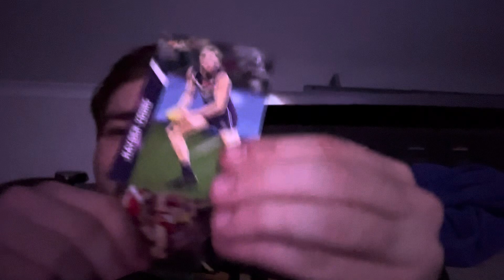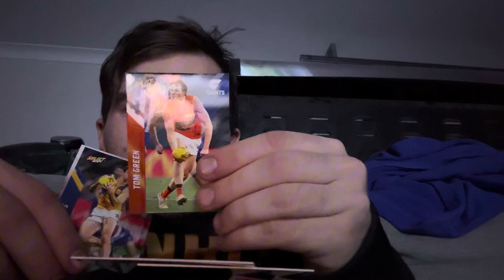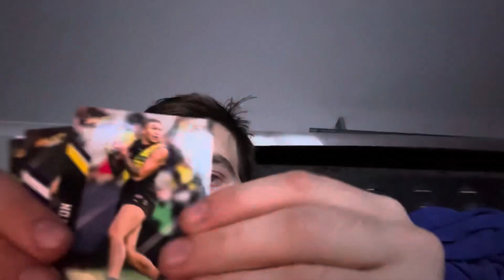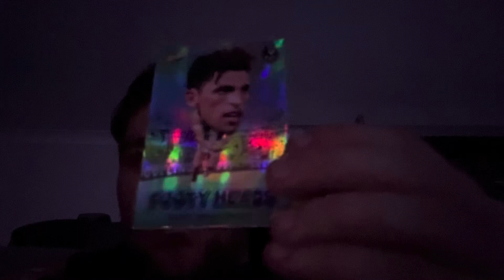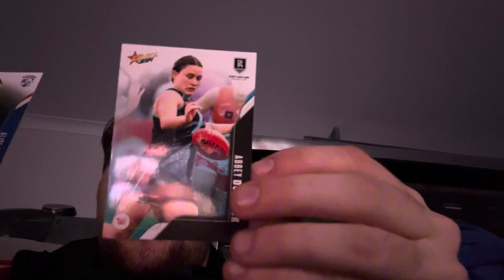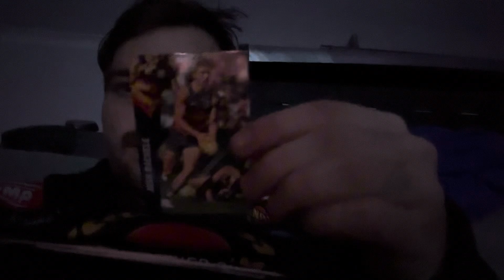Cold days in Melbourne airport lookout footy again VOLG#2